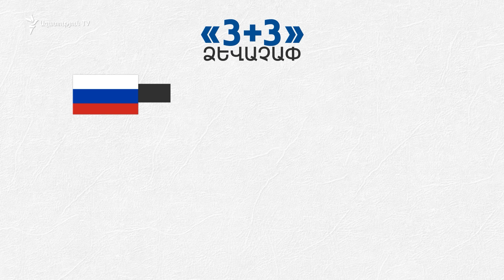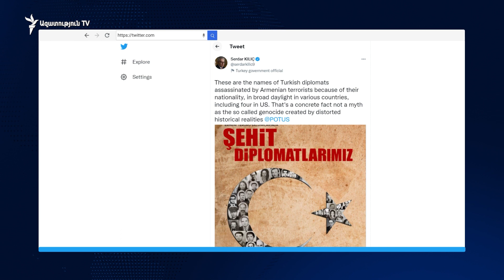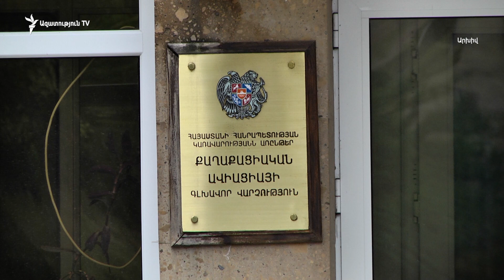Երևանի և Անկարայի բանագնացները շուտով կհանդիպեն, հայաստանյան ընդդիմադիրները մտահոգություններ ունեն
Երևանի և Անկարայի կողմից բանագնացներ նշանակված ԱԺ նախագահի տեղակալ Ռուբեն Ռուբինյանը և Վաշինգտոնում Թուրքիայի նախկին դեսպան Սերդար Քըլըչը շուտով կհանդիպեն, այս մասին հայտարարում է Թուրքիայի արտգործնախարար Մևլութ Չավուշօղլուն։